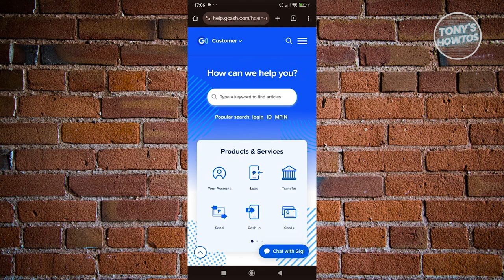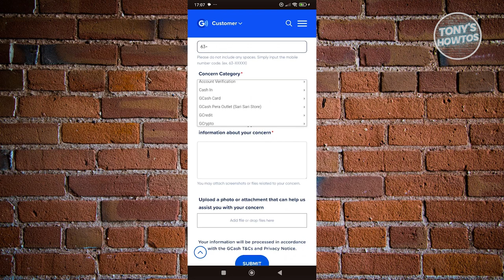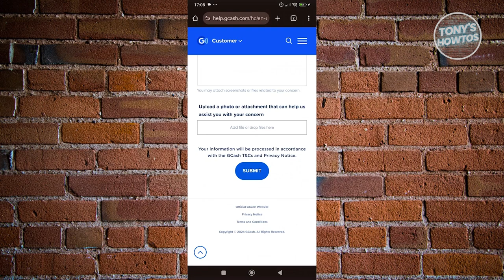How to Submit Ticket to Gcash | Help Center Problem Fixed (2024)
In this video, I show you How to Submit Ticket to Gcash | Help Center Problem Fixed in 2024. The quick and easy tutorial how to fix please submit a ticket in our help center for further assistance gcash. Do you want to know step by step how to send gcash ticket submit gcash problem in 2024? Yes? Great!